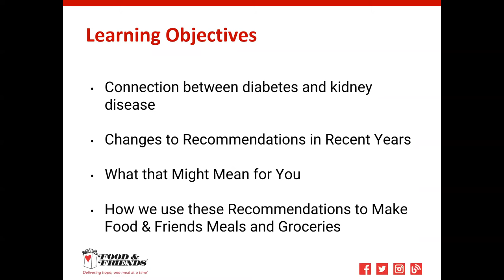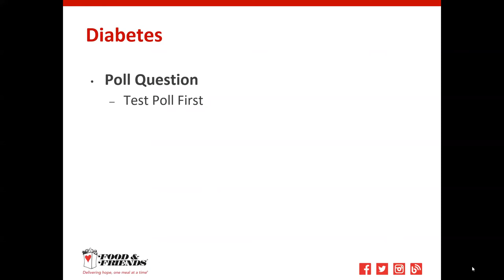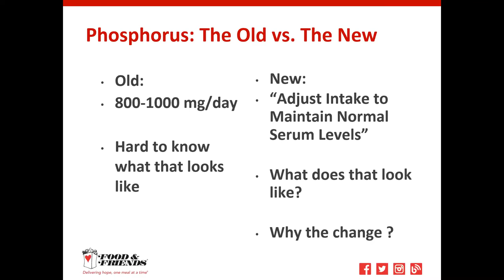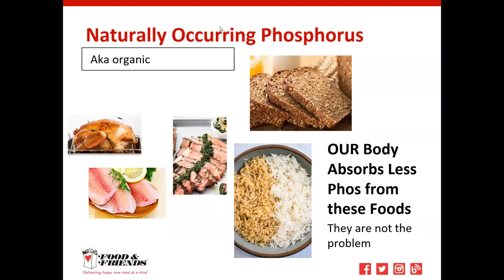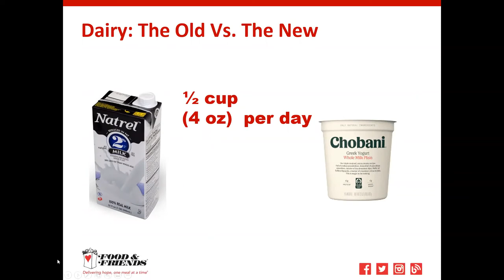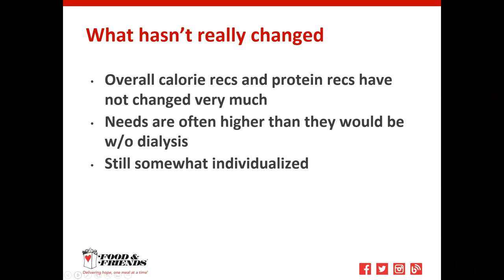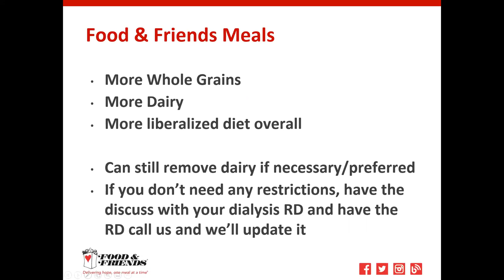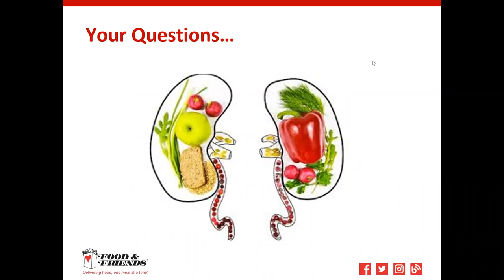Food & Friends Nutrition for Dialysis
This webinar covers nutrition specifics for dialysis, including updated nutrition recommendations.  We will look at what these changes might mean for you as well as the Food & Friends Renal Meal Plan.